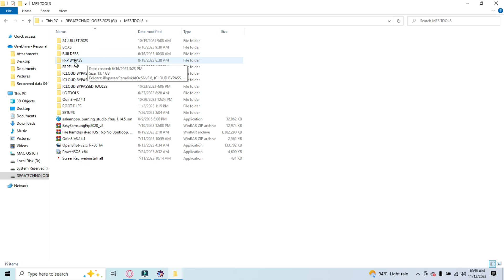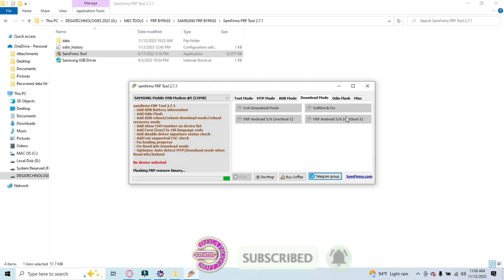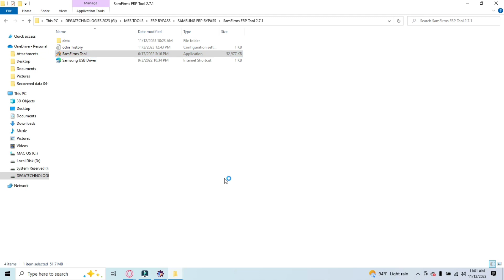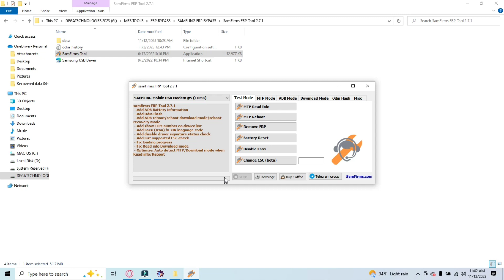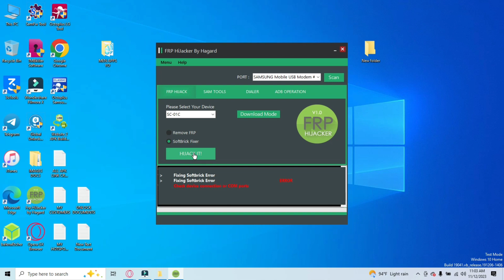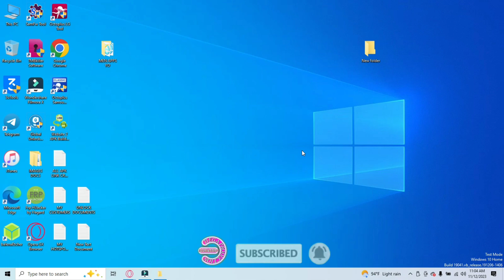Samsung Galaxy A115u/TMB how to fix bad firmware flashing New tricks 2023